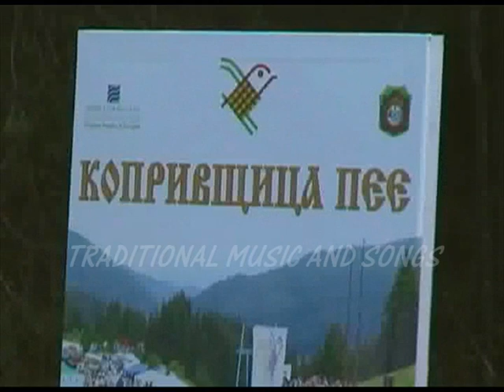10th National Festival of Bulgarian Folklore Koprivshtitsa 2010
Zornitsa Company participates in 10th National Festival of Bulgarian Folklore Koprivshtitsa 2010